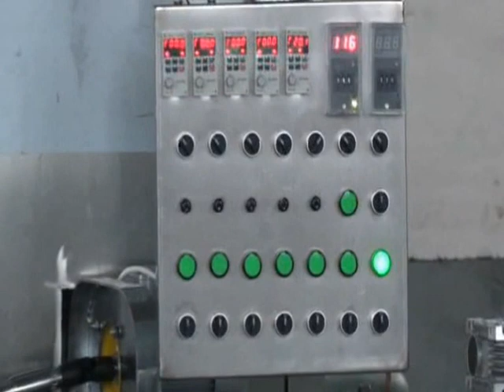wafer roll machine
heron food machine; cake production line; biscuits line; candy ine; chocolate machine; chocolate enrober line